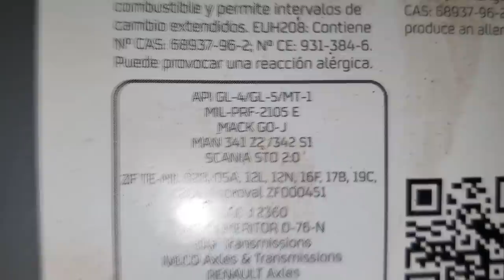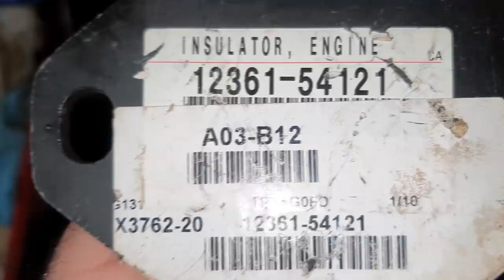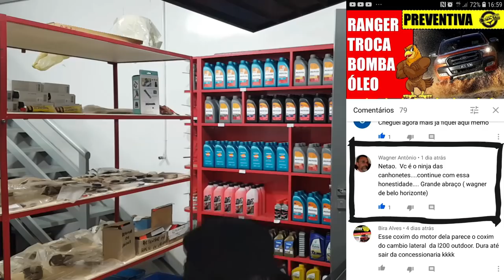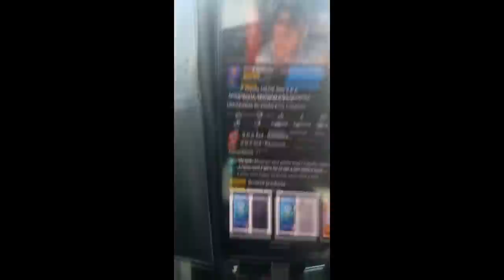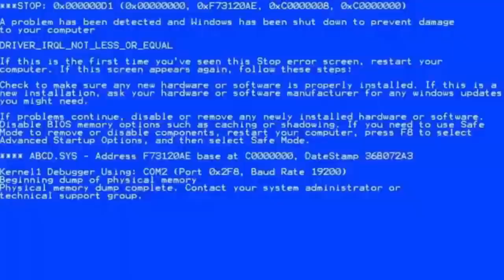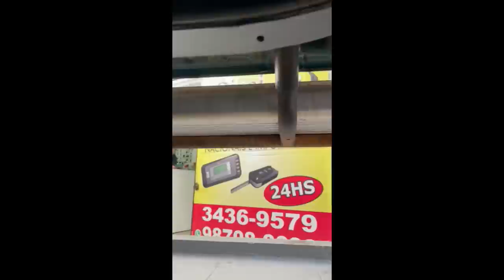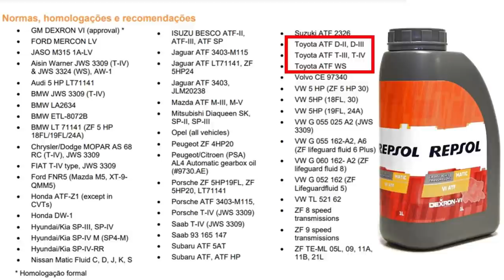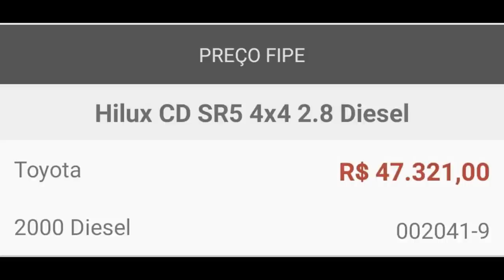EP. 623// Toyota HILUX SR5 2.8 -MINERINHA- REVISÃO PÓS COMPRA (Parte 2 de 2) PERGUNTE MECÂNICO NETÃO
REVISÃO BRUTAL PÓS COMPRA!
Toyota Hilux SR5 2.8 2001, Modelo Garboso, a famosa Hilux Minerinha, confira a montagem final e a a avaliação do estado real da camionete!

"revisão s10"
'revisão toyota"
"protocolo águia"
"sw4 s10"
"bda 4x4"
"manutenção triton"
"manutenção camionete"
"mecânica 4x4"
"chassis hilux"
"montagem hilux"
"militec funciona"
"serviços toyota"
"oficina toyota"
"o que é hilux garbosa"
"mecânica toyota"
"manutenção toyota"
"restauração hilux"
"hilux antiga"
"diesel 4x4"
"como montar motor diesel"
"diesel 4x4"
"embreagem s10"
"melhor mecânica"
"mecânica chevrolet"
"melhor marca óleo s10 5w30"
"como balancear"